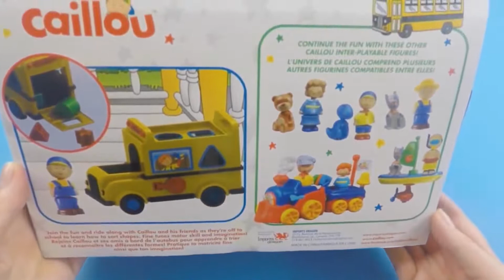Caillou y el Problema de la Nieve | Caillou en Español - WildBrain